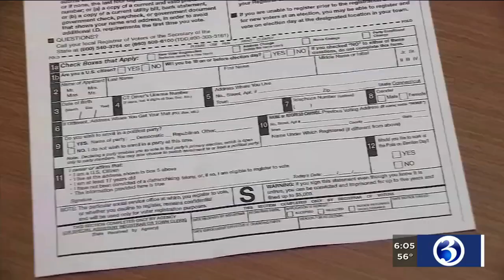VIDEO: State leaders urge people to wear masks when voting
Tuesday is the last chance for non-registered voters in Connecticut to make sure their voices will be heard this election.